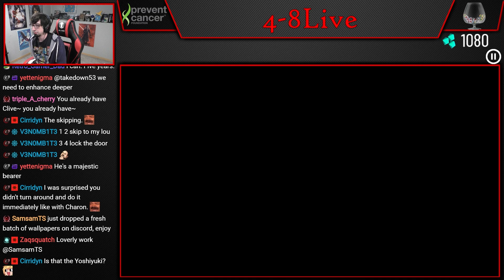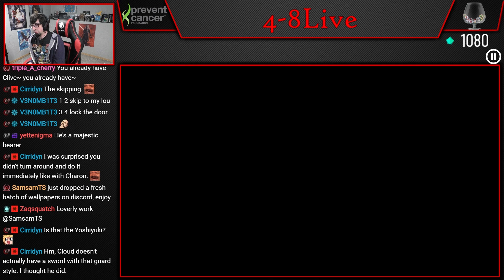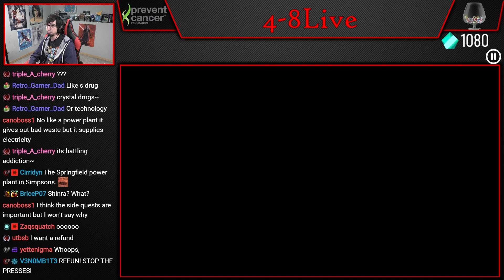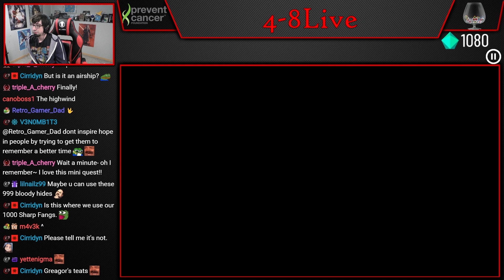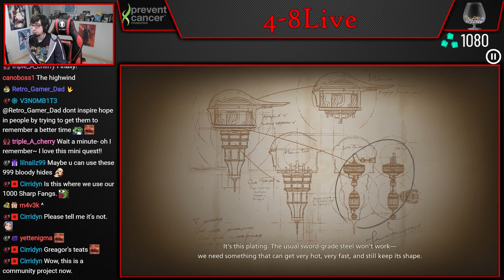Let's Play Final Fantasy XVI (Part 40) [4-8Live]